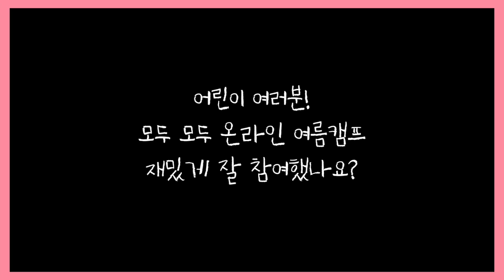[꿈꾸는마을] 200802 "꽃 따라따라"